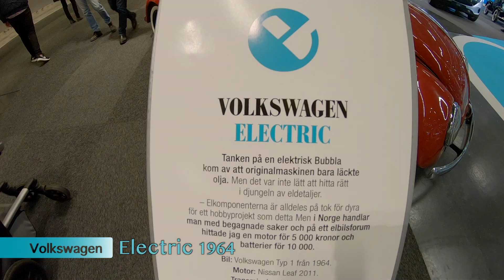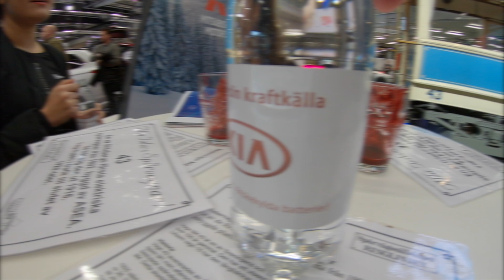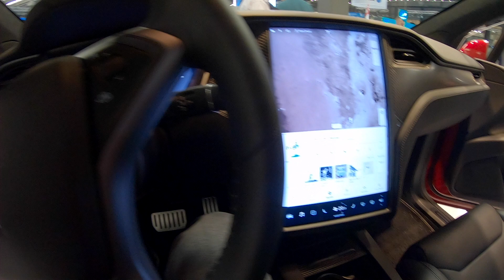ECarExpo2019 - Gothenburg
EcarExpo Gothenburg Sweden 2019/2020

EcarExpo Göteborg Sverige 2019/2020

Provided by NCS: Music Without Limitations